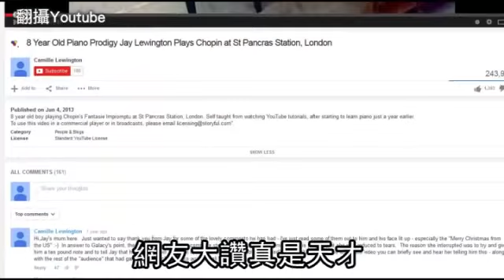8歲彈蕭邦名曲 天才靠Youtube自學--蘋果日報 20150111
【動新聞╱綜合報導】這麼美的蕭邦《即興幻想曲》竟是出自8歲的小孩子，更令人驚訝的是，他竟然是靠著Youtube上的影片自學，畫面中的場景在英國倫敦的聖潘克拉斯火車站，
這個名叫杰的小男孩熟練地坐在寫著「彈奏我   我是你的」的鋼琴前，任音符從他的指間流瀉，行色匆匆的旅客都忍不住停下腳步、駐足聆聽。

8歲彈蕭邦名曲
天才靠Youtube自學

這麼美的蕭邦《即興幻想曲》
竟是出自8歲的小孩子
更令人驚訝的是
他竟然是靠著Youtube上的影片自學
畫面中的場景
在英國倫敦的聖潘克拉斯火車站
這個名叫杰的小男孩
熟練地坐在寫著
「彈奏我   我是你的」的鋼琴前
任音符從他的指間流瀉
行色匆匆的旅客
都忍不住停下腳步
駐足聆聽

謝謝你 做得好
我只是想讓你知道
你讓我想起了我親愛的哥哥

這段影片短短時間就創下20多萬的點閱數
網友大讚真是天才
連媽媽都上來留言道謝咧